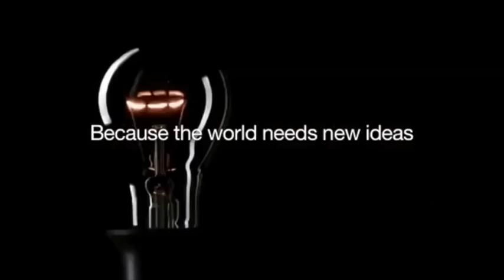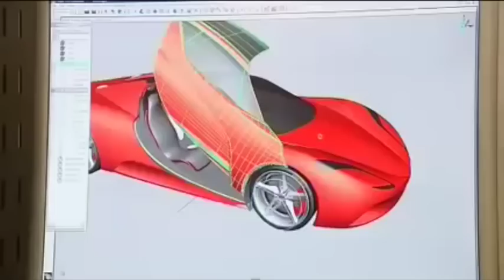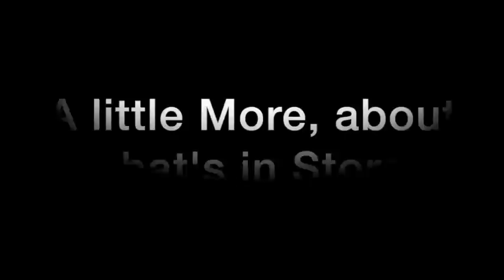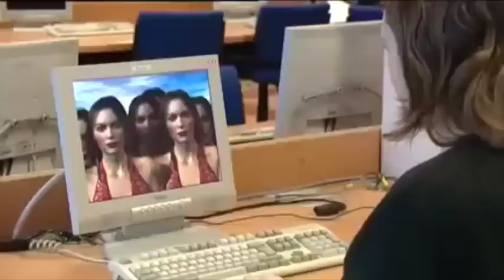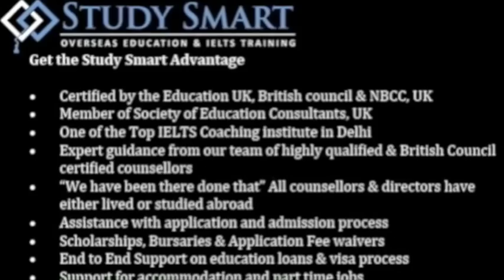Study in London, UK with Coventry University | Life @ Coventry University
Coventry University is a campus university in based a popular student town Coventry. The university has fast established a trend for modernization. A new campus was opened in London to host business degrees, and the main campus is in the midst of a £150 million investment scheme, which has already created a new library amongst other student facilities. Thanks to these new builds, the Times awarded Coventry University its ‘Modern University of the Year’ award in 2014. To Apply to study at this Top University in UK contact Study Smart now!

Study Smart Overseas Education is one of the Top Study Abroad & Overseas Education Consultants in Delhi for UK. We have helped thousands of students looking to Study Abroad in UK get admission in some of the Top Universities in UK and easily get their student Visa for UK.